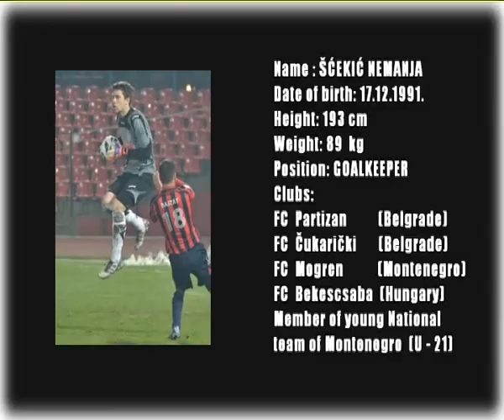SCEKIC NEMANJA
Name: ŠĆEKIĆ NEMANJA
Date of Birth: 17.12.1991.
Height: 193cm
Weight: 89kg
Position: GOALKEEPER
Clubs:
FC Partizan         (Belgrade)
FC Čukarički       (Belgrade)
FC Mogren          (Montenegro)
FC Bekescsaba  (Hungary)
Member of young National
team of Montenegro (U-21)